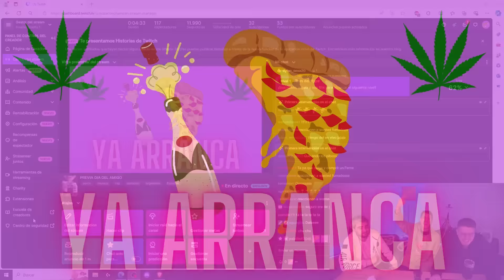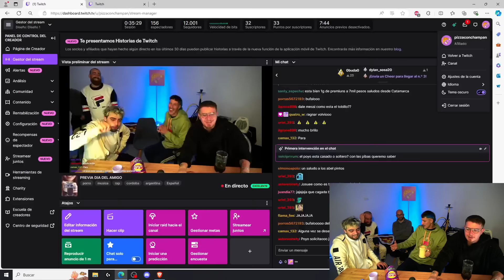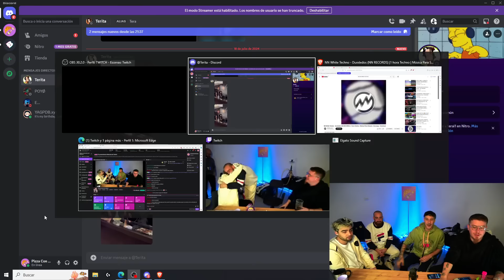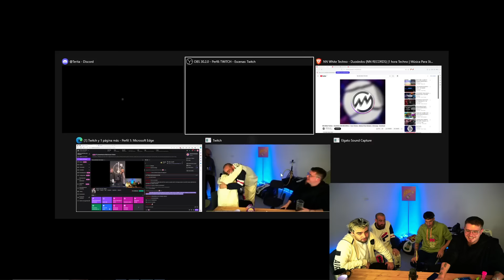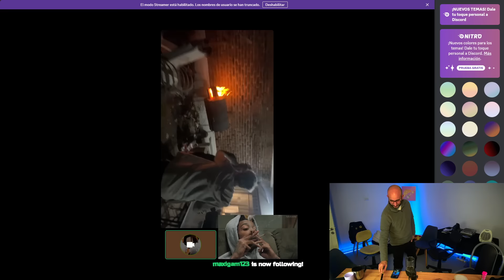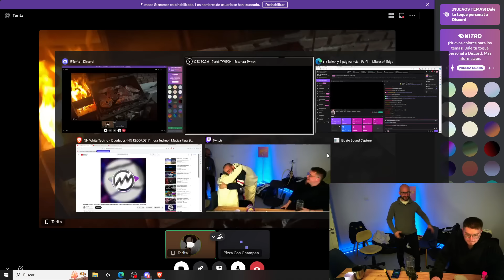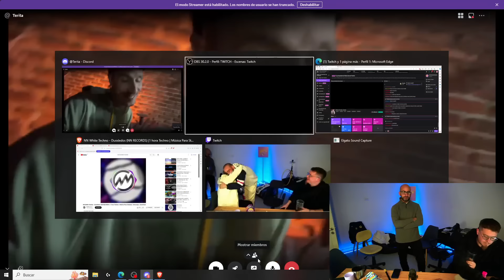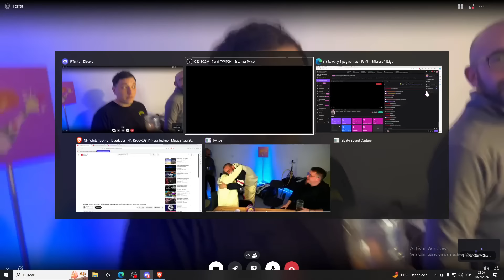PIZZA CON CHAMPAN #86 - PREVIA DIA DEL AMIGO